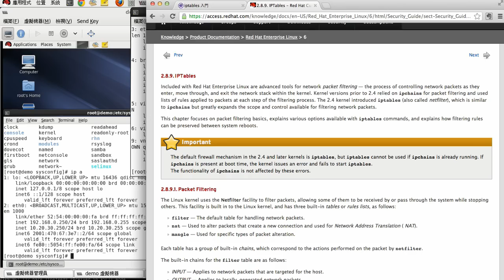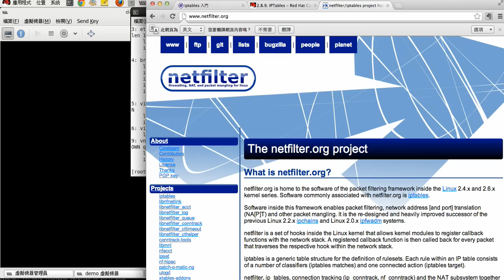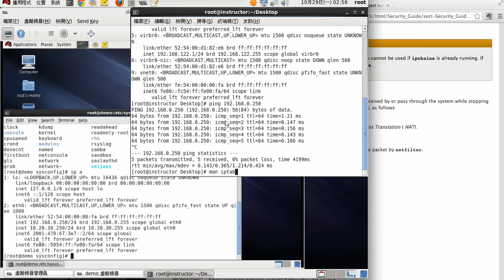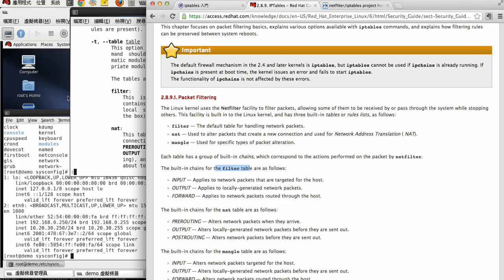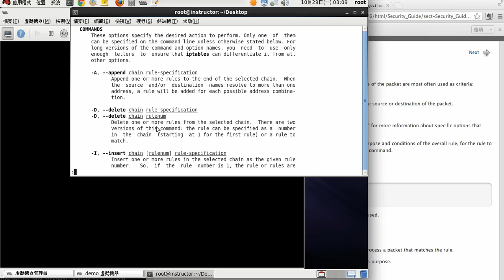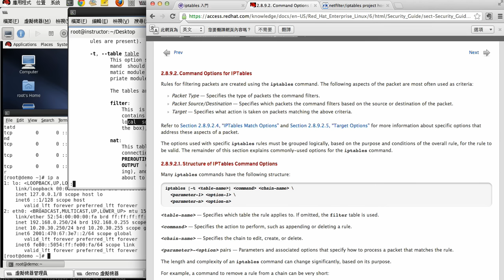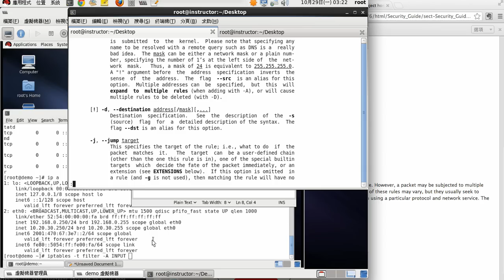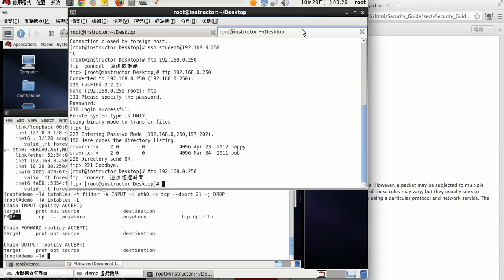iptables LINUX 防火牆基礎教學 中文講解 1/3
簡介防火牆的基礎觀念，table/CHAIN/rules/TARGET 的基本操作